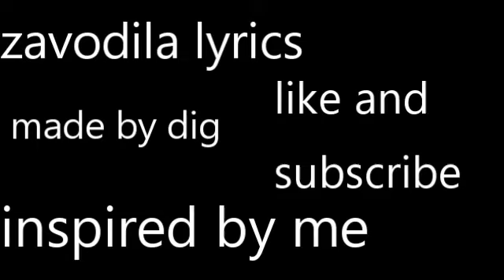zavodila lyrics (mid-fight-masses mod)